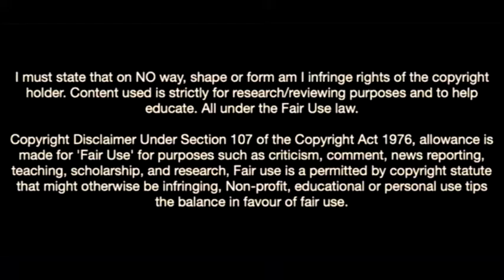Cher Ndour-The Jewel Of Benfica